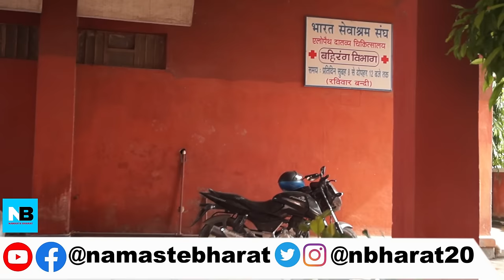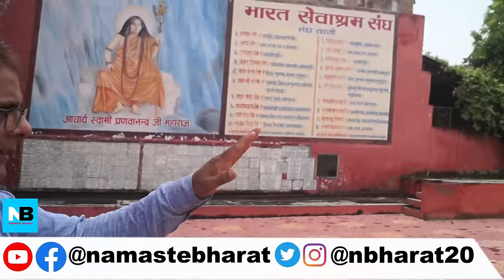Bharat Sevashram Sangha। Neat and Clean। फ्री में रहने-खाने जैसा। Varanasi Jn Station। Dharamshala।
To find the latitude and longitude of bharat sevashram sangha VIDYAPITH ROAD SIGRA VARANASI, Located 1. km from the Varanasi Railway Station, Bharat Sevashram Sangha offers two-bedded AC and non AC rooms as well as three-bedded and many more...The Bharat Sevashram Sangha, a pioneer registered charitable organization estd, In 1917, was founded by the great illustrious patriot saint Acharya Swami Pranavanandaji Maharaj. Nearly 500 Monks and Brahamacharis are running hundreds of charitable dispensaries, Hospitals, Mobile Medical Units, Ambulances, Patient homes, Cancer & Leprosy Hospitals, Tribal Welfare centers, Free residential education for nearly 5000 students  in collaboration with Govt. of India.
Bharat Seva Ashram  Sangha, varanasi vidhyapidh road